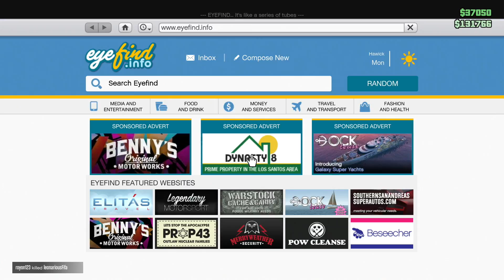GTA5 Online | 49 | WHERE ARE MY SHOES !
Today we roam around the streets and Dan loses his shoes! Hope you enjoy!